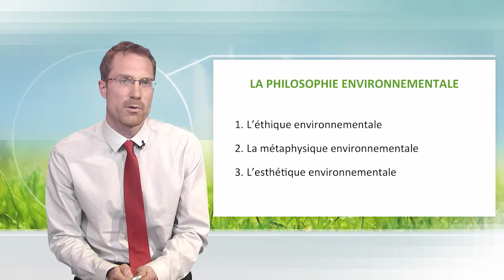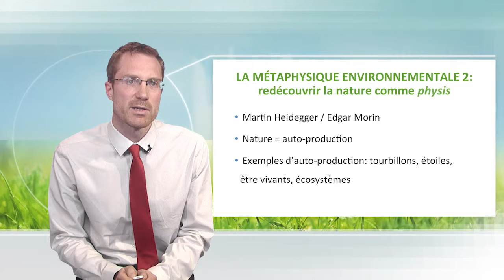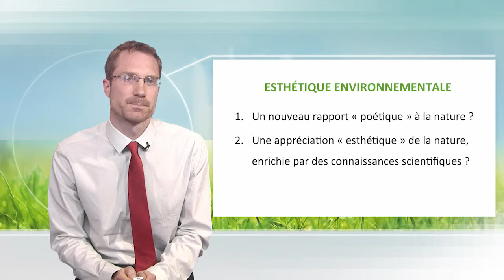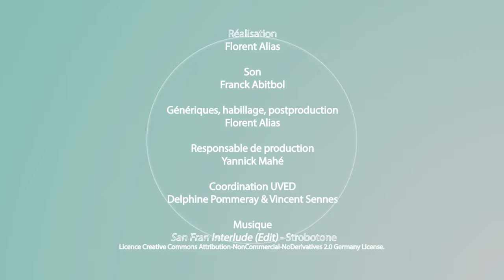Philosophy and sustainable development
Henry Dicks presents the three major fields of the environmental philosophy: environmental ethics, environmental metaphysics and environmental aesthetics. He concludes with a discussion about the philosophy of a sustainable development.